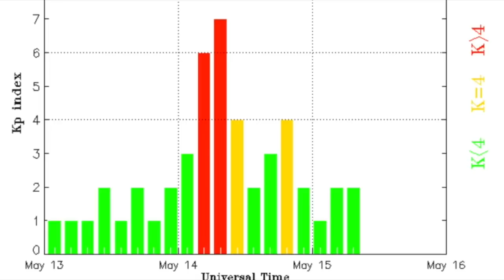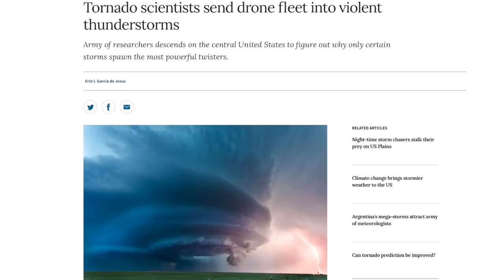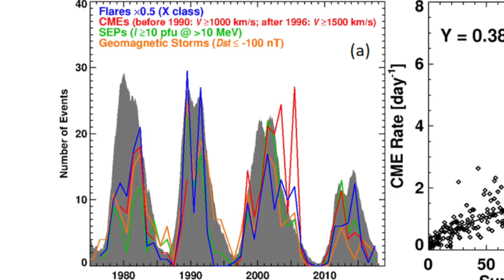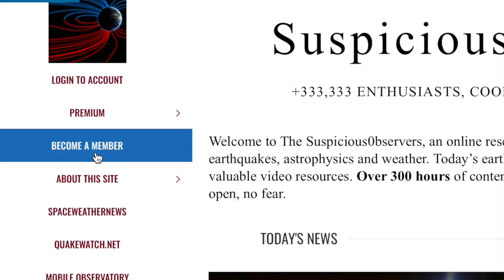Solar Storm Effects, M7.5 Quake, CME Bombshell | S0 News May.15.2019